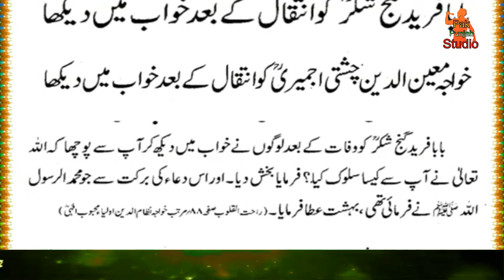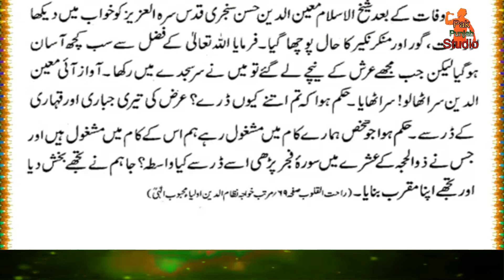Baba Fareed Ganj Shakar RA Ko Khawab Main Dekha | Khawab Main Khawaja Moin Uddin Chishti Ko Dekha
Hi
i am Babar usman

Playlists Catagery